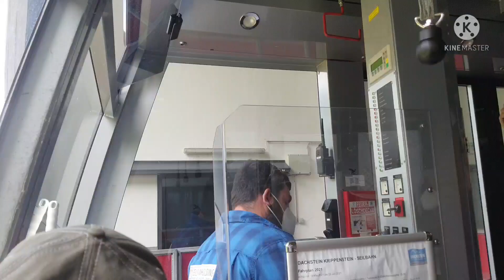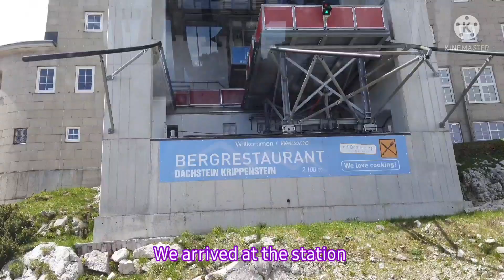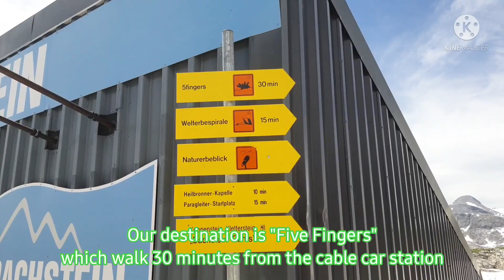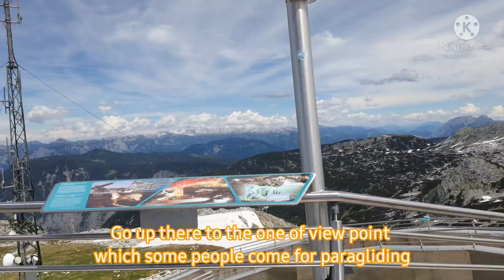Five Fingers หนึ่งในจุดชมวิวที่สวยที่สุดบนเทือกเขา Dachstein ประเทศออสเตรีย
จุดชมวิว 5 ฟิงเกอร์ (5 Fingers) จุดชมวิวบนเทือกเขา Dachstein หนึ่งในจุดชมวิวที่สวยที่สุด อยู่เหนือน้ำทะเล 2,100 เมตร ที่จะได้เห็นวิวทิวทัศน์รอบๆ ตัวเราถึง 360 องศา มีบรรยากาศที่สวยงามประทับใจเป็นอย่างมาก ทำไมถึงเรียกว่า 5 Fingers เพราะมีลักษณะเป็นฝ่ามือ 5 นิ้ว ยื่นออกไปบริเวณหน้าผา เพื่อให้นักท่องเที่ยวได้เดินออกไปด้วยความหวาดเสียว ชมความสวยงามบริเวณหุบเขาแห่งนี้

Dachstein เป็นเทือกเขาหินปูนขนาดใหญ่ใจกลางประเทศ ออสเตรีย ครอบคลุมพื้นที่ถึงสามแคว้น ได้แก่ อัพเปอร์ ออสเตรีย สติเรีย และซาลซ์บูร์ก ในเทือกเขานี้มีถึง 12 ยอด ที่สูงเกินกว่า 2,500 เมตร และมีแหล่งท่องเที่ยวสำคัญทางธรรมชาติบนเทือกเขาที่ได้รับการขึ้นทะเบียนเป็นมรดกโลกจากองค์การยูเนสโก เมื่อปี ค.ศ. 1997

5 Fingers มีลักษณะเป็นโครงเหล็กรูปนิ้วมือทั้งห้านิ้วยื่นลอยออกไปจากหน้าผาสูงเกือบ 2,100 เมตร นักท่องเที่ยวจะได้ตะลึงความงดงามของเมืองฮัลล์สตัทท์ และทะเลสาบที่อยู่เบื้องล่าง แต่ละนิ้วมือจะมีความแตกต่างกันซึ่งหนึ่งในนั้นมีพื้นเป็นกระจกใส ทำให้มองทะลุลงไปยังด้านล่าง จนอาจจะรู้สึกหวิวๆ และยังมีจุดถ่ายรูปที่เป็นกรอบรูปโล่งๆ ให้คุณได้เข้าไปอยู่ในเฟรมที่มีวิวด้านหลังเป็นฉากของเทือกเขาสุดอลังการ

วิธีการเดินทางไป 5 Fingers จะต้องขึ้นเคเบิลคาร์จากสถานี Dachstein Salzkammergut Cable car Station ที่อยู่ห่างจาก Hallstatt ประมาณ 7 กิโลเมตร

5 Fingers is a free viewing platform in the Dachstein Mountains of Upper Austria, on Mount Krippenstein. It was named "5 Fingers" by virtue of its hand-like shape. The individual fingers, which are approximately 4 m long fingers, are built over a precipice of about 400 m depth.